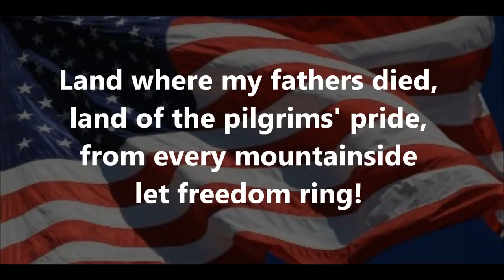My Country Tis of Thee